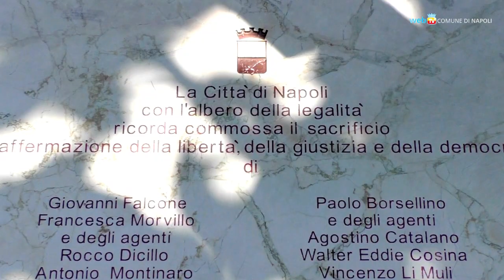Venticinque anni fa l'attentato di Capaci, Napoli ricorda le vittime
Sono trascorsi 25 anni dall'attentato di Capaci, in cui persero la vita Giovanni Falcone, Francesca Morvillo e gli agenti Rocco Dicillo, Antonio Montinaro, Vito Schifani. Il Comune di Napoli ha deposto  una corona di fiori sotto l’Albero della legalità, che in piazza Municipio commemora Giovanni Falcone, Paolo Borsellino, e le altre vittime delle stragi del 1992.